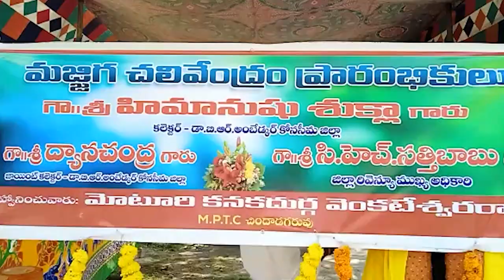కోనసీమ జిల్లా కలెక్టర్ కార్యాలయంలో జిల్లా కలెక్టర్ హిమాన్షు శుక్లా చే ప్రారంభించిన చలివేంద్రం